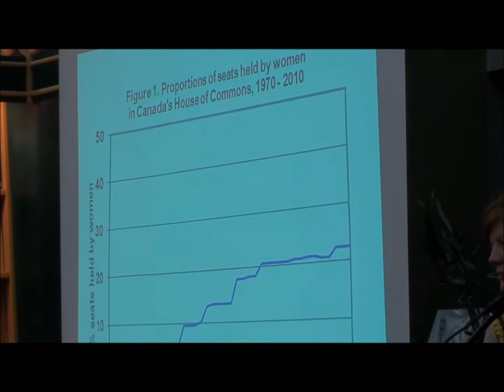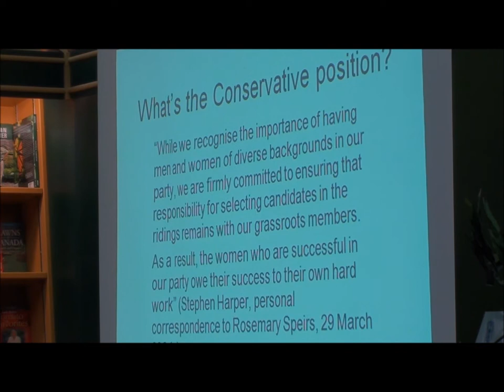[U2011] Louise Carbert on Women in Canadian Politics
Dalhousie University political scientist Louise Carbert addresses the myth that we are making continual progress in terms of women's representation in government. Her talk was part of the second U2011 "Cafe Politique", held in Winnipeg on March 8, 2011. For more information on the series, please